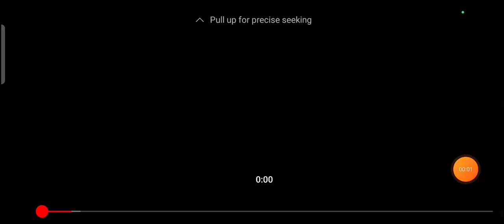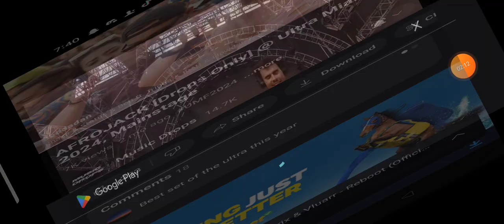AFROJACK drops Only ULTRA MIAMI 2024